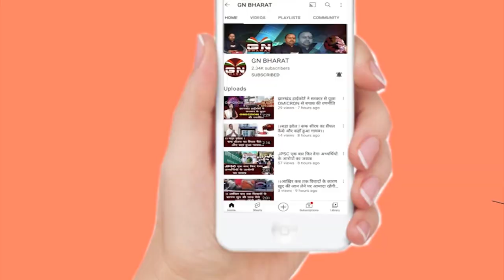Ranchi || मतदाता दिवस पर राजभवन में राज्यपाल के साथ अन्य लोग शपथ लिए